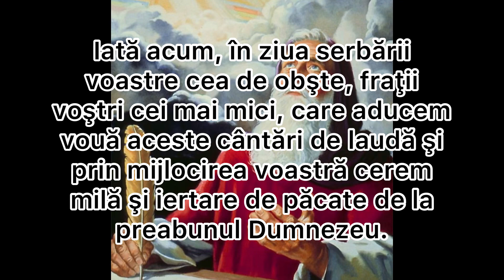Rugăciune de mulțumire către toți Sfinții 🙏🏻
De asemenea, axistă și o rugăciune ce se spune pentru a le mulțumit tuturor sfinților existenți, fie ei mai mari sau mai mici, foarte benefică pentru cei care o rostesc.
„O, preafericiţilor, plăcuţilor lui Dumnezeu, Sfinţilor Toţi, care staţi înaintea pristolului, Sfintei Treimi şi vă bucuraţi de fericirea cea negrăită! Iată acum, în ziua serbării voastre cea de obşte, fraţii voştri cei mai mici, care aducem vouă aceste cântări de laudă şi prin mijlocirea voastră cerem milă şi iertare de păcate de la preabunul Dumnezeu. Că ştim bine că toate câte voiţi puteţi cere de la Dânsul. Deci cu smerenie ne rugăm vouă ca să rugaţi pe Stăpânul cel milostiv să ne dea nouă duhul râvnirii voastre, spre pază sfintelor Lui porunci; ca, mergând pe urma voastră, să punem cu bună cucernicie şi fără prihană să săvârşim călătoria vieţii celei pământeşti, învrednicindu-ne întru pocăinţă a ajunge la locaşurile raiului cele preaslăvite şi acolo împreună cu voi să preaslăvim pe Tatăl şi pe Fiul Şi pe Duhul Sfânt, în vecii vecilor! Amin!”.